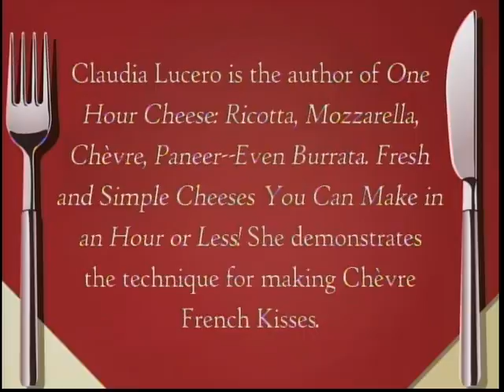One Hour Cheese with Claudio Lucero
Claudia Lucero is the author of "One Hour Cheese: Ricotta, Mozzarella, Chèvre, Paneer--Even Burrata. Fresh and Easy Cheeses You Can Make in an Hour or Less!" She demonstrates the technique for making Chèvre French Kisses.